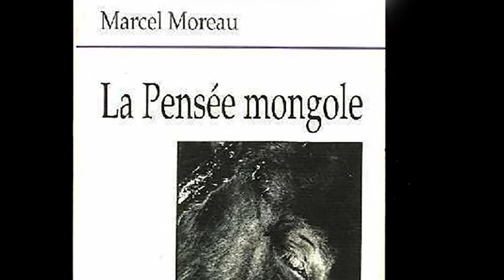"La pensée mongole" de Marcel Moreau lu par Denis Lavant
A la Galerie Raulin Pompidou Denis Lavant après avoir présenté son livre, le 17 octobre, a lu le poème de Marcel Moreau "La pensée mongole". Sur les murs il y avait les photos de Jorge Amat dont 5 avec Denis Lavant en Pape.